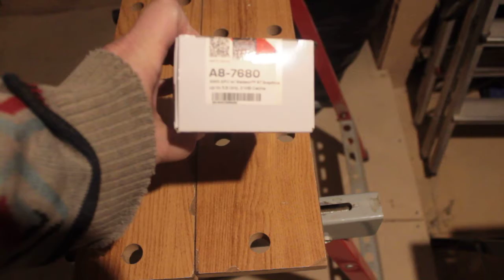2752 UnBox10 AMD A8 7680 Prosessori 4Ydintä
Canon 1100D. Esittelyssä uusi prosessori, mikä korvaa Sempronin kun lataan videoita teidän katsottaviksi. Teho nousee huomattavasti ja toivottavasti myös lataus ajat lyhenee jonkin verran. :)